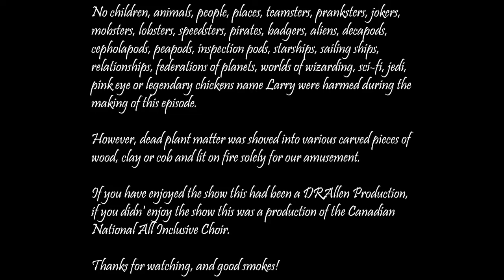Just Chatting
Today we are just shooting the breeze about anything and everything that comes to mind.